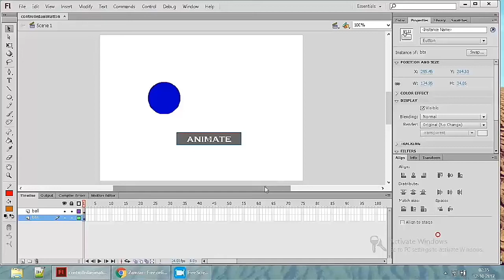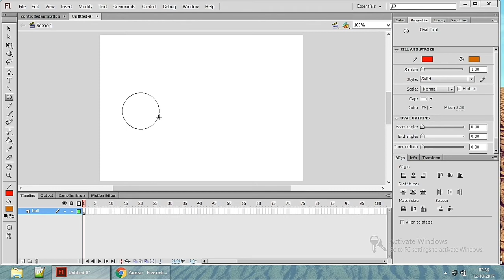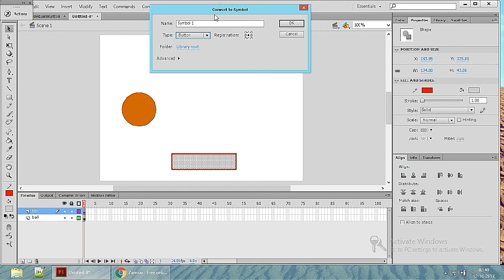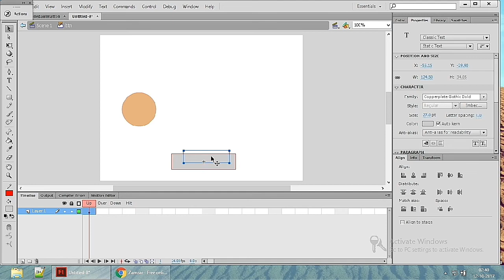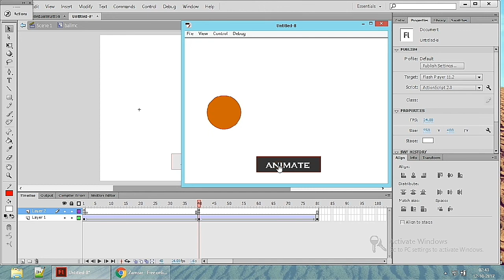Control animation using button using flash - Tamil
Very basic tutorial to understand how to control animation using a button